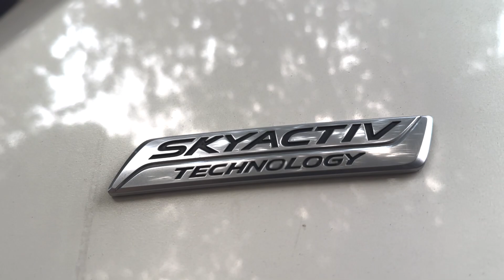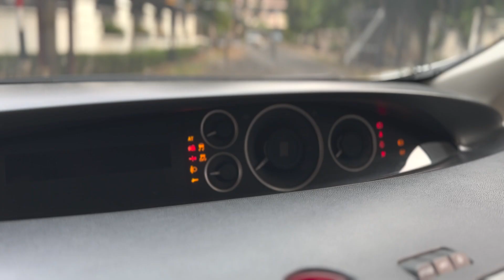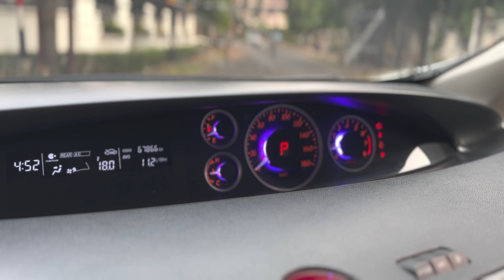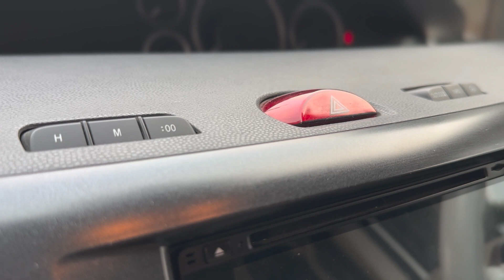SEKARANG HARGANYA MURAH BANGET | MAZDA BIANTE 2018 | REVIEW BY @CARS_ID | GA PERLU BELI ALPHARD GAIS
​@CARS_ID adalah channel otomotif yang akan membahas seputar

otomotif terkait dengan spesifikasi, harga,kelebihan & kekurangan  kali ini

 @CARS_ID  akan membahas MAZDA BIANTE 2018 sebagai

salah satu referensi untUk kalian yang akan atau ingin membeli mobil ini,

kami sarankan untuk menonton video ini sampai habis.

tanpa berlama - lama ayo kita gas

iINSTAGRAM | TIKTOK | @CARS_ID

CREDITS

HOST
TODDYZILLA
HARDJOKUSUMAA

Video Editor
HARDJOKUSUMAA

Kameraman
ARYADILLA KIMOCHI

MUSIC

MUSIC DESCRIPTION:

“Retro Funky Bass and Guitar” is a funky track with vintage bass guitar, electric guitar and vintage beat. Nostalgia mood.